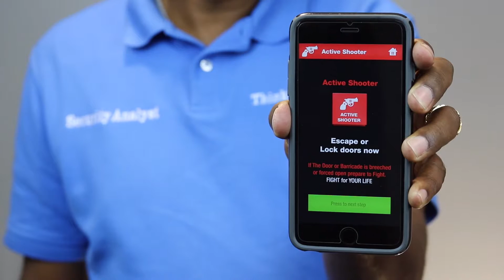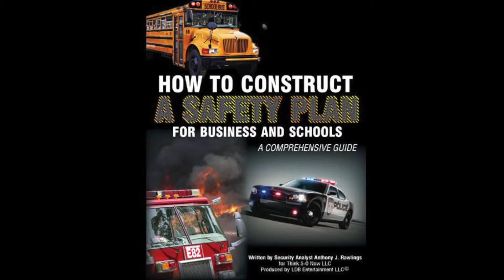Security Assessments for Businesses, Churches and Schools from Think 50 Now, LLC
Hi, my name is AJ Rawlings and I am a security analyst Think 5-0 now. We know safety must be important to you, and it's important to us. At Think 5-0 Now we are making safety better. We help you handle critical crises in an effective and unified manner at work, home or in your local community.

We have created the Alert, React and Manage safety system app.  This app will provide you with the ability to respond faster than ever before to fires, national disasters, medical emergencies and more. We believe that training and retraining for critical crises will make you better prepared for any situation.

If you don't know what to do next, don't worry, the ARM safety system will guide you. The app is available on Apple and Google Play and dozens have already been downloaded. Be prepared in advance for emergency situations before they arise. We have an easier way to guide you through life-threatening incidents.

Visit think50now.com to find out how we work with you to create a safety program for your company. We use the Federal Emergency Guidelines, our company is founded by a veteran and former police officer that retired after 30 years, all of our team members are former military, law-enforcement and fire service members and we are a certified minority owned small business.

Think 5-0 now, making crisis management possible in just a few clicks.